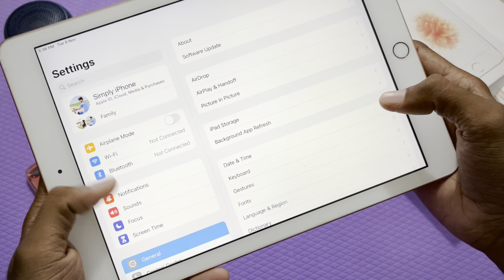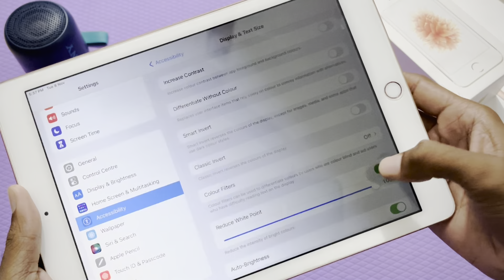How to reduce iPad Brightness below slider level | Helpful for eyes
If you loved this video please hit that like button and I am going to make more such videos so please subscribe to the channel... it will make me more confident to make more videos.

So in this video we are going to how you can achieve the lowest possible brightness in your iPad to protect your eyes. This protection is hidden in your settings itself. Just be sure to turn it off after use to your maximum brightness.

This video shows how to make ipad display dimmest.